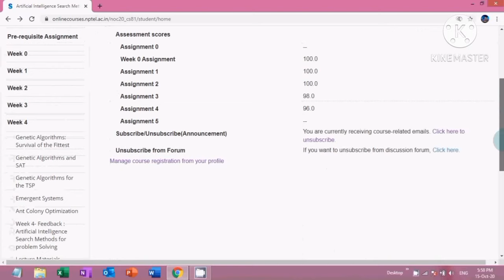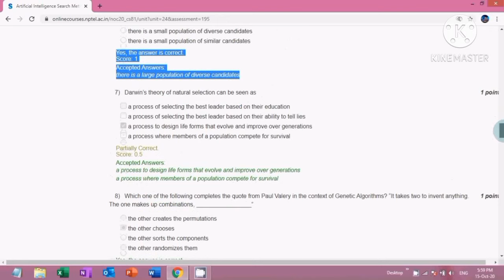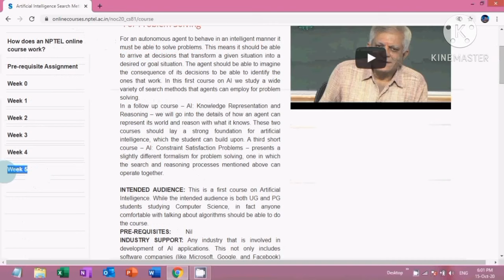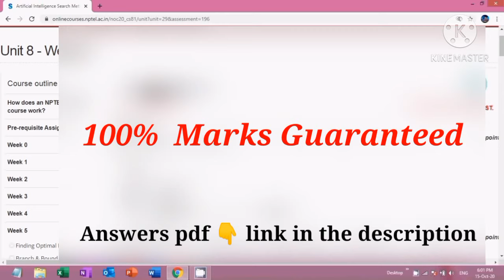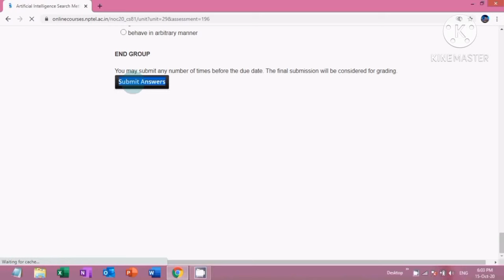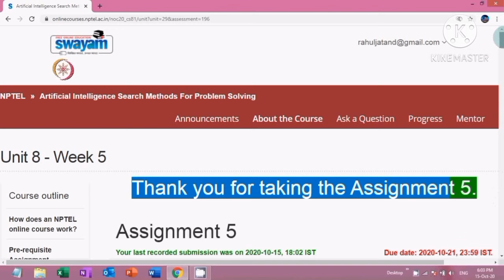NPTEL: Artificial Intelligence Search Methods For Problem Solving Assignment 5 [ Week 5 ] Answers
NPTEL: Artificial Intelligence Search Methods For Problem Solving Assignment 5 [ Week 5 ] Answers | Assignment 5 Answers | Week 5 Quiz Answers.

NPTEL AI Assignment 5 Answers

Course:- Artificial Intelligence Search Methods For Problem Solving
Organisation:- IIT Madras
Platform - NPTEL NOC & Swayam